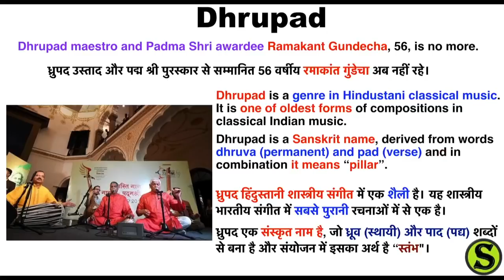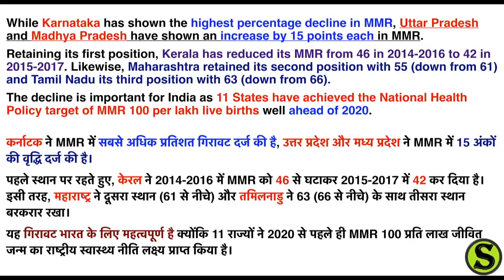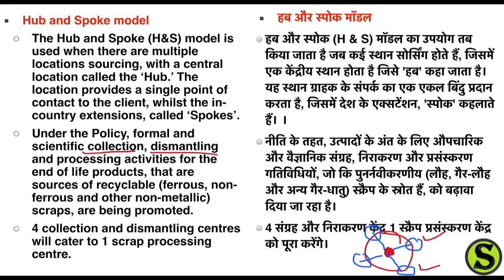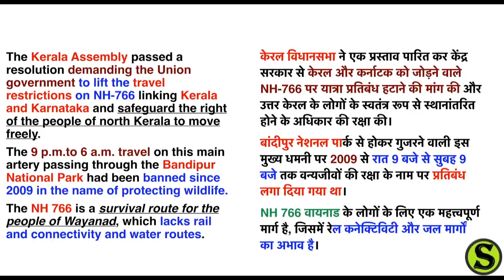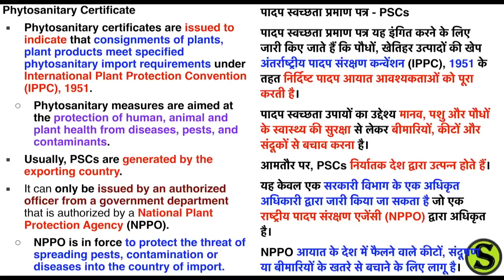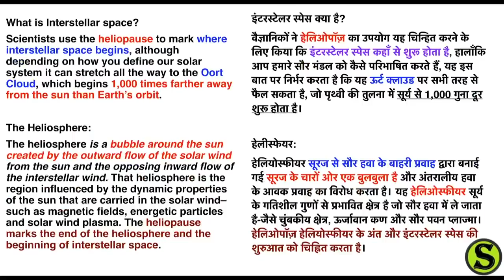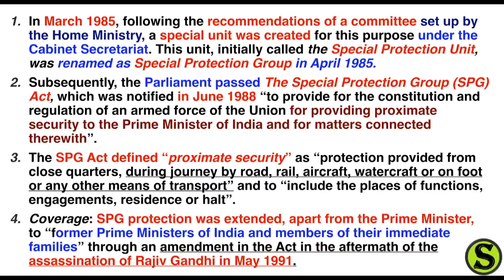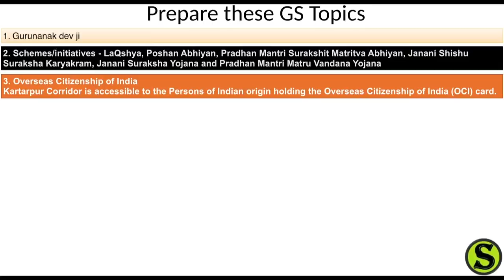12 November 2019 Daily Current Affairs latest news analysis discussion ias pcs ssc rrb all exam